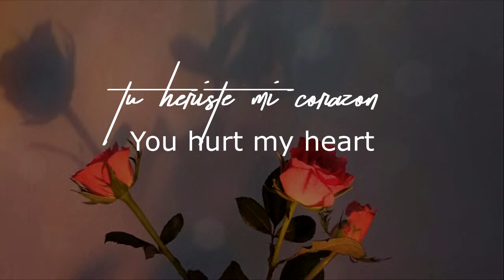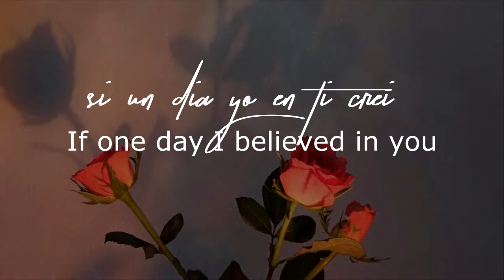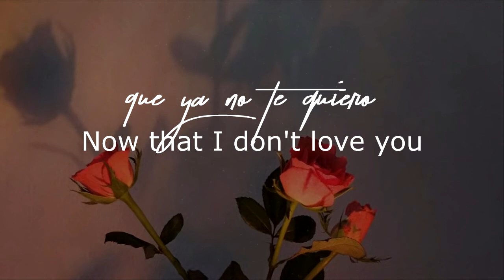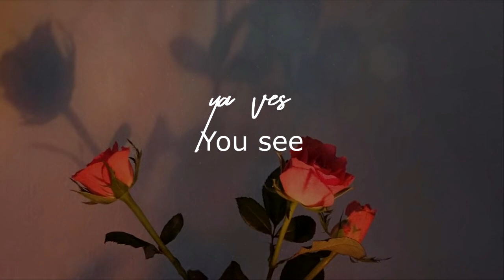ya ves ♡ selena (eng)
My love, the legend. There aren't many translated version of her songs on here :( Sorry if this is hard to read. Please let me know if I should change the font

I really didn't intend to become a lyric video channel haha. I have songs stuck in my head sometimes and ooo I should make a video for this!